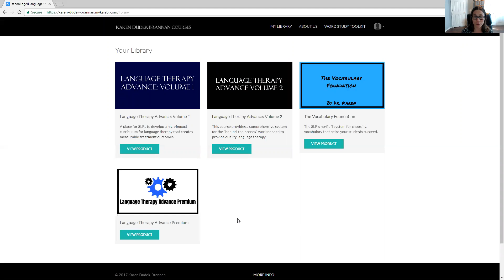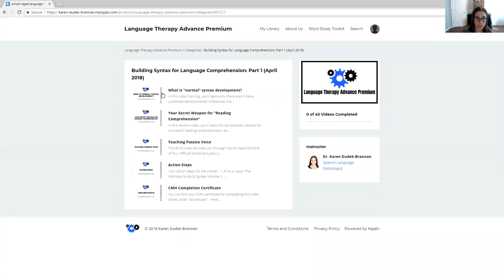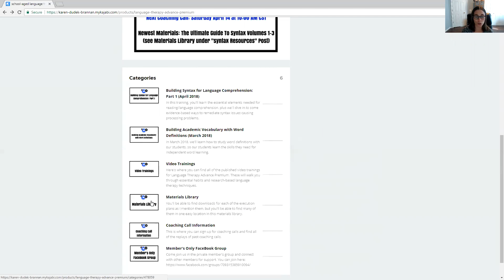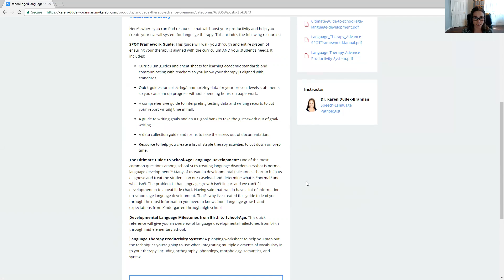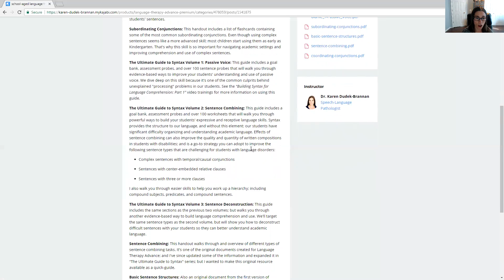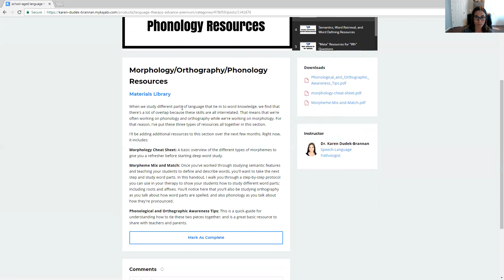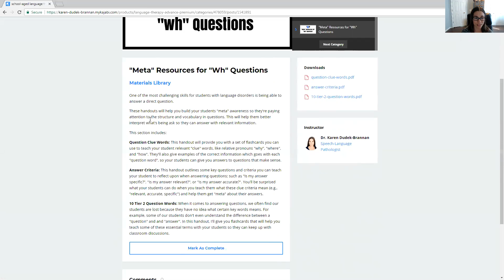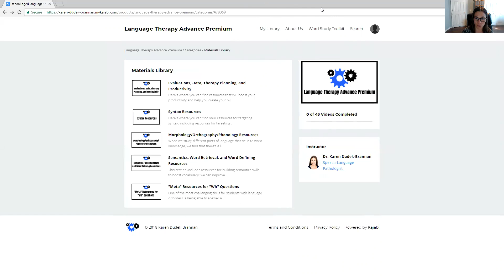How to navigate the Language Therapy Advance Materials Library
In this video, I give an overview of what's in the Language Therapy Advance Materials library.

All printable therapy materials, report templates, and assessment tools can be found in the "Materials Library" post, and also can be found in the "downloads" sections below the videos where I mention them.

Language Therapy Advance is an online training program who are sick of second-guessing themselves when it comes to delivering high-quality treatment.

Members learn an evidence-based system for therapy so they can give their students the skills they need to succeed in school.

You can make a lasting impact on your students and change the next generation, even if you've never felt comfortable dealing with language issues...even if you dread each language referral that comes your way.

In one year's time, will you be stuck in the same place you are right now?

Or will you join me and transform your practice?